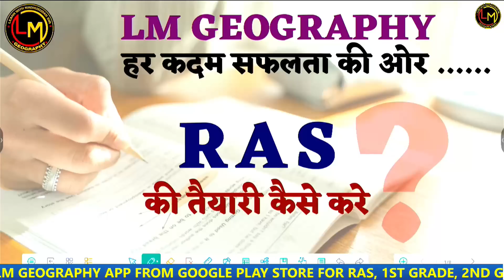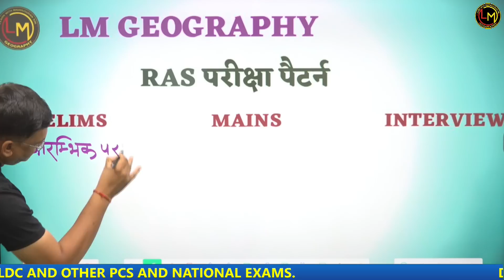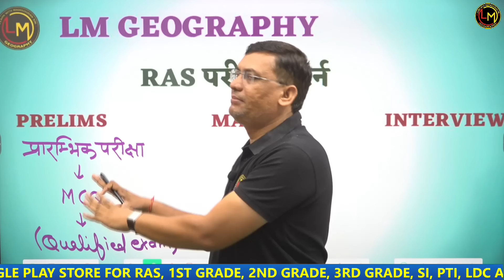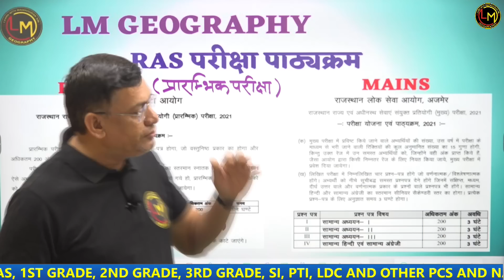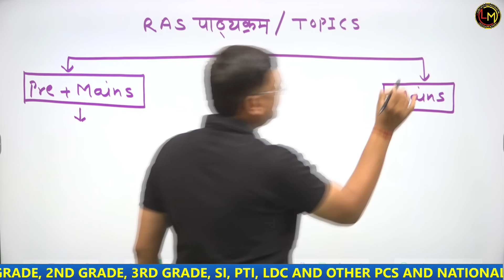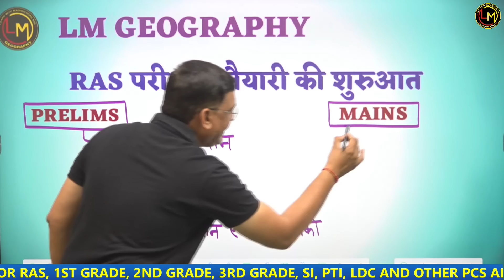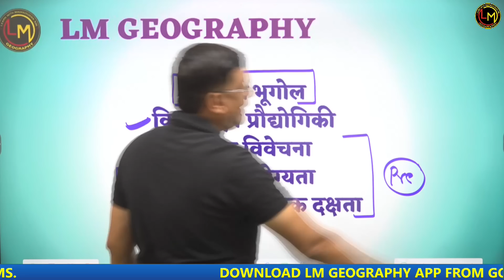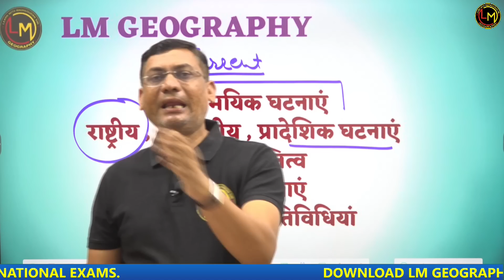RAS की तैयारी कैसे करें || BY MADHUSUDAN SIR